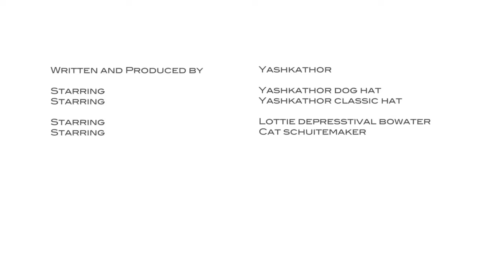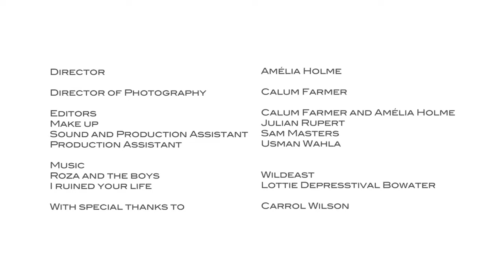YashkaThor Luxury Hats Promotional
DIRECTOR OF PHOTOGRAPHY: Calum Farmer
EDITOR: Calum Farmer

Director: Amélia Holme
Written & Produced: YashkaThor
Starring: Lottie Depresstival Bowater, in YashkaThor Dog Hat
Starring: Cat Schuitemaker, in YashkaThor Classic Hat
Makeup: Julian Rupert
Sound and Production Assistant: Sam Masters
Production Assistant: Usman Wahla